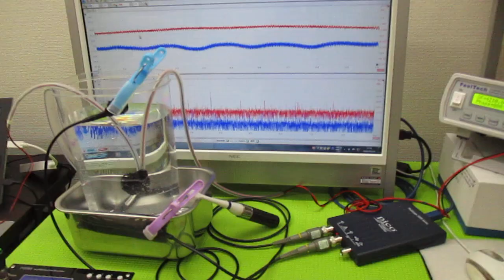超音波を利用した「振動計測技術」